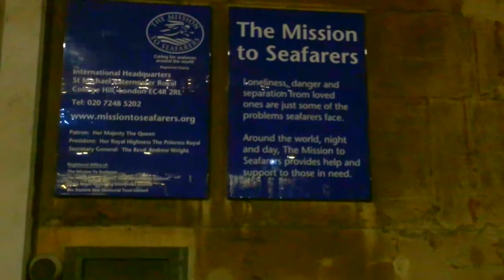Little Ship Club Carol Singing & Christmas Dinner 12 Dec 2017